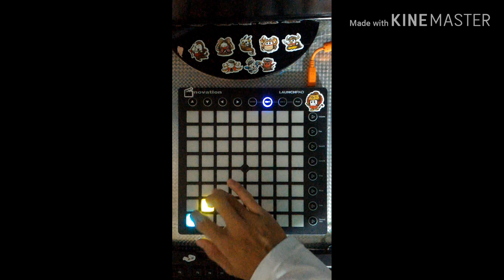Tuesday Remix/ Burak Yeter | Launchpad Cover by Thọ Phạm | Zhang.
*Tuesday Remix | Launchpad Cover by Thọ Phạm | Zhang.